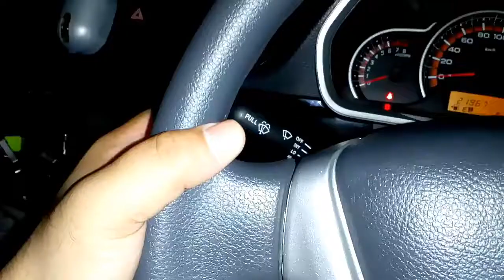how to refill windshield water tank within 100 second( alto k 10)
how to refill windshield water tank. open your car bonnet . open water tank lid . pore filter water 1-2 litter. do not use your car wiper without water or in dry condition.